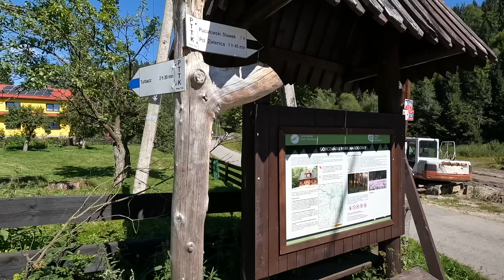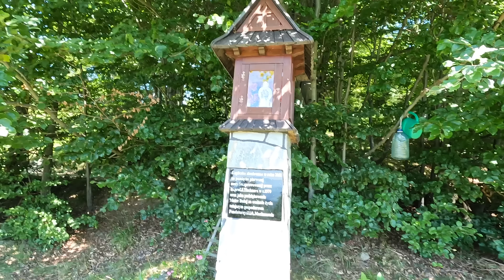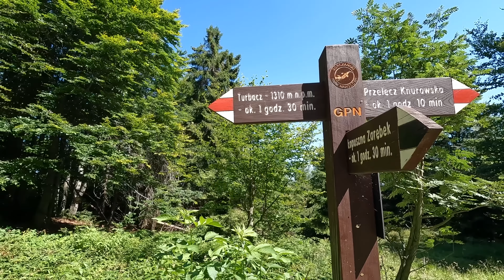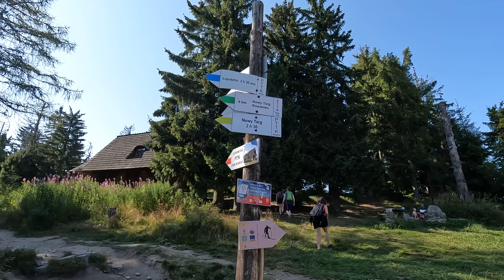#87 Odkrywam polskie góry na nowo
2021 Trip z  @Vlog Casha   po zachodzie Usa i Alaska